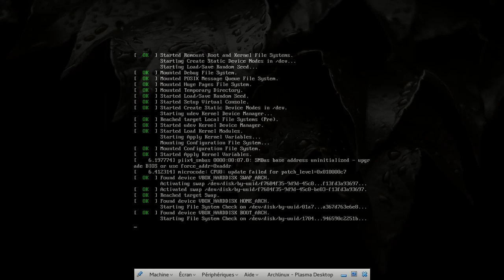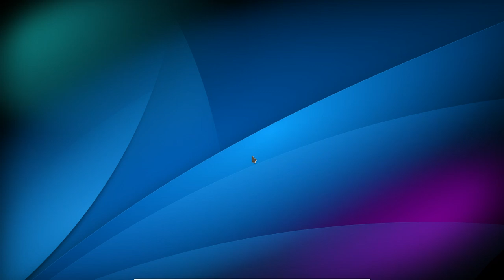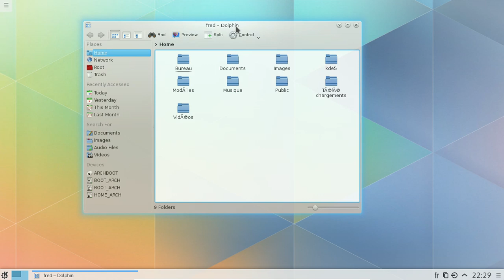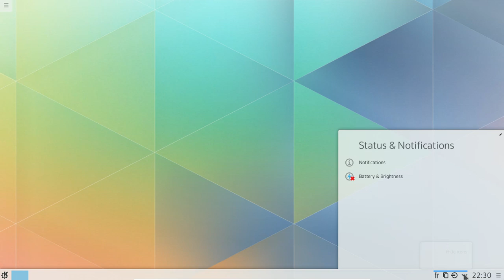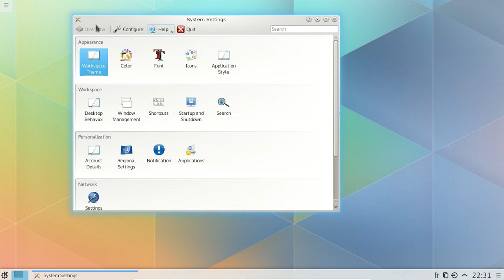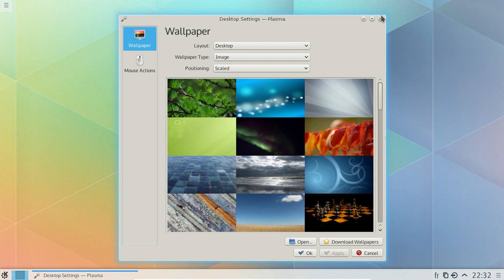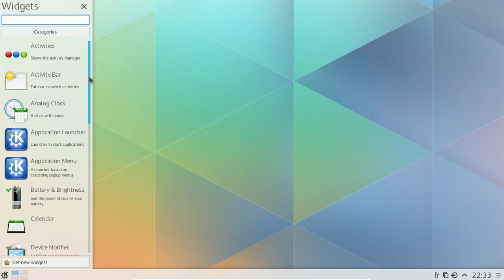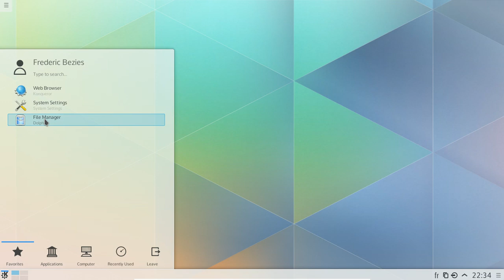Plasma 5 - KDE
Un aperçu rapide de Plasma 5.0, l'interface de la génération KDE 5.x.